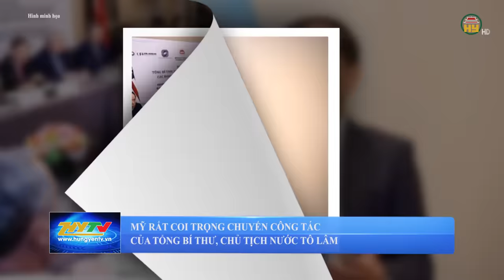Tổng Bí thư, Chủ tịch nước thăm Mông Cổ, Ireland và Pháp: Khai phá thêm dư địa, tiềm năng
Hưng Yên TV | Tổng Bí thư, Chủ tịch nước thăm Mông Cổ, Ireland và Pháp: Khai phá thêm dư địa, tiềm năng
Chuyến thăm của Tổng Bí thư, Chủ tịch nước Tô Lâm tới Mông Cổ, Ireland và Pháp sẽ khai phá thêm những dư địa, tiềm năng mới trong hợp tác với mỗi nước phù hợp với tình hình mới.
Từ ngày 30/9 đến 7/10, Tổng Bí thư, Chủ tịch nước Tô Lâm sẽ thăm cấp Nhà nước tới Mông Cổ, Ireland, tham dự Hội nghị cấp cao Pháp ngữ lần thứ 19 và thăm chính thức Pháp.
Trước chuyến thăm, Phó Thủ tướng, Bộ trưởng Ngoại giao Bùi Thanh Sơn cho biết, chuyến công tác của Tổng Bí thư, Chủ tịch nước nhằm khẳng định một lần nữa đường lối đối ngoại độc lập, tự chủ, đa phương hóa, đa dạng hóa, chủ động và tích cực hội nhập quốc tế toàn diện, sâu rộng.

Tiktok: Truyền hình Hưng Yên
Facebook: Đài Phát thanh và Truyền hình Hưng Yên
Zalo: Đài PTTH Hưng Yên